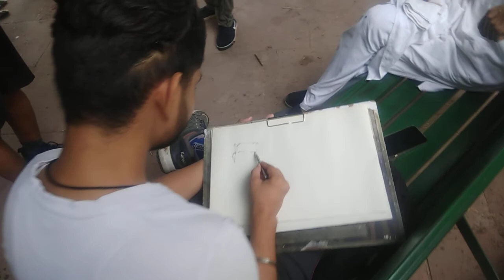sketching world Aashish ji || district park rohini delhi india 1 July 2022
sketchingworld Aashishji rajenderMahajanji district park rohini delhi india ji